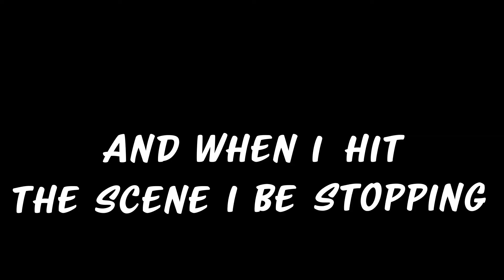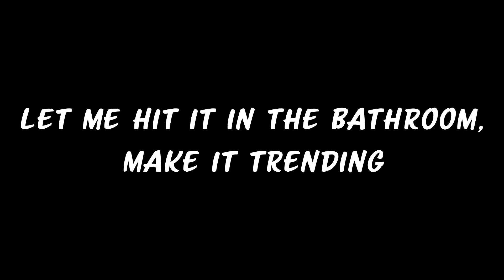EGOVERT - Stop It! (Official Lyric Video)